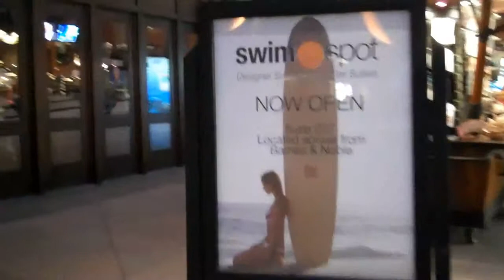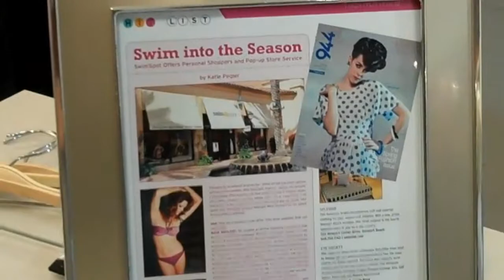SWIMSPOT Grand Opening Party @ Irvine Spectrum fueled by